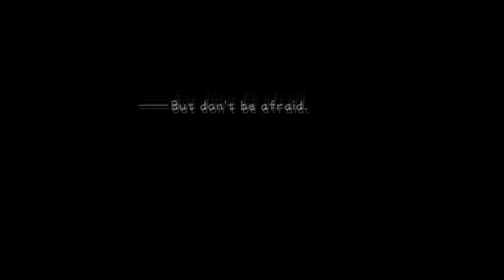Destiny Islands || Kingdom Hearts Final Mix PC Let's Play - Part 1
I've never beaten Kingdom Hearts before and it's about time we did! Now that it's released on PC, what better time!

Recording Software: OBS
Editing Software: Adobe Premiere Pro CC 2020, Photoshop Pro CC
Microphone: USB Condenser Microphone